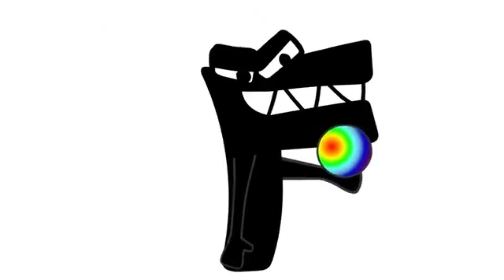Alphabet Reverse toy All Letter FROM O BUT THEY ALL KAIJU